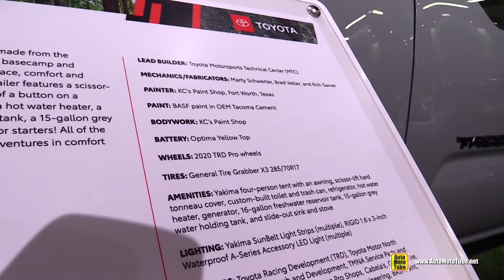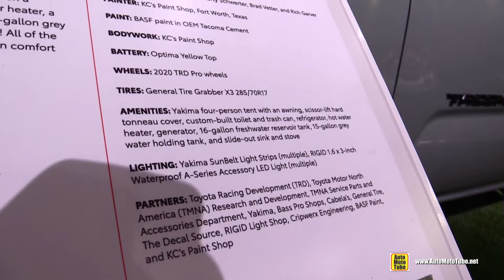2022 Toyota Tacoma TRD - Walkaround Tour